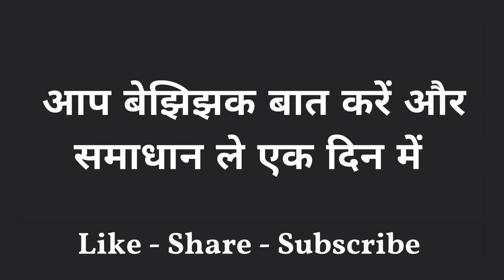यह मंत्र अपने बोल दिया तो में आपके मुँह मांगे पैसे दूंगा